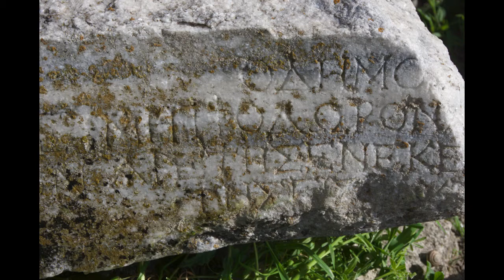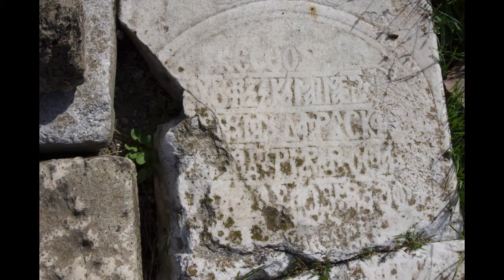Φωτογραφίες Μέρος Β' - Αποστολή του Ν. Λυγερού στην Αίνο - Μεγάλα Κατεχόμενα, 28/04/2015